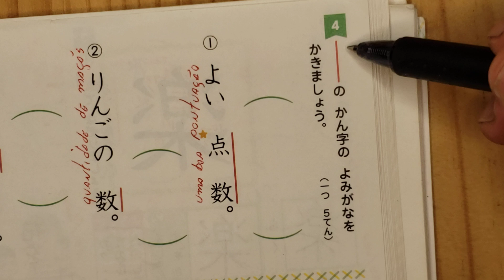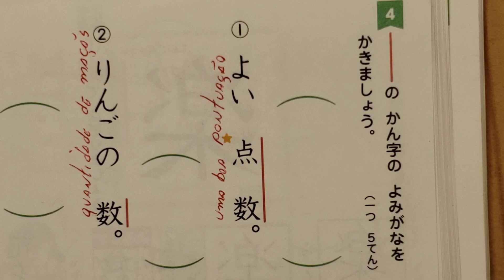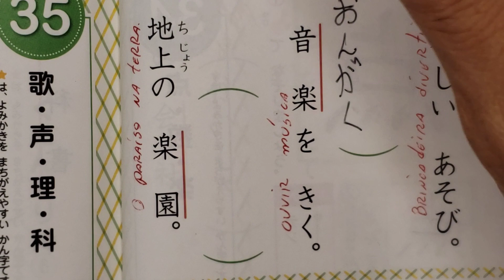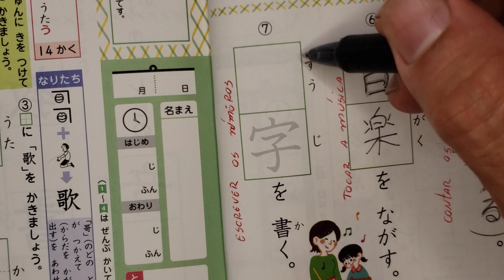２年生の漢字ドリル。Pg.70. Conclusão da página.